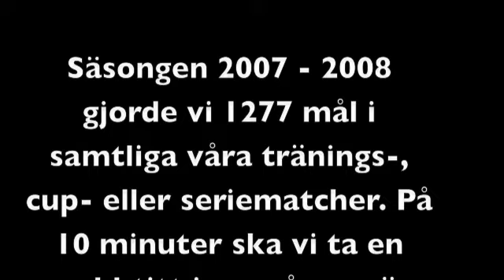HK Malmös målkavalkad 2007-2008, Pojkar-A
Istället för at klicka runt på alla småklippen under året kan ni istället se över 100 av våra mål under året i ett enda klipp.